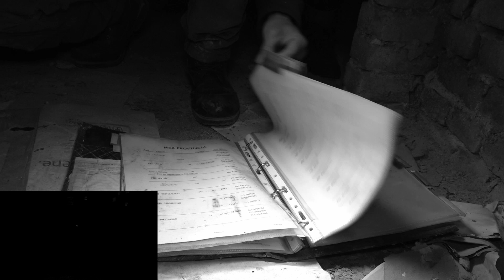** TRAILER - VILLA AZZURRA - **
UN DOCUMENTO SPAVENTOSO CHE VI OFFRIAMO PER FARVI SCOPRIRE IL SEGRETO DELLO SCANDALO E DEL DOLORE.